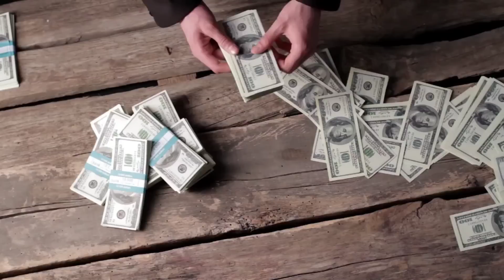High Profit & High Demanding Business Of Mobile Software | Tetra Salutation Institute In Lahore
If you are serious about starting your own business and looking for a business that you can start with little money and earn more money from this business, then in today's video we have given you all the information about the mobile software course.  Given, you can start this course and earn millions per month in 40 days. This course can change your life. If you want to do this course, the address and phone number are in this description.

Tetra Salutations
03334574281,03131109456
Adress;
Rb heights plaza opposite attock petrol pump near press club main davis road lahore